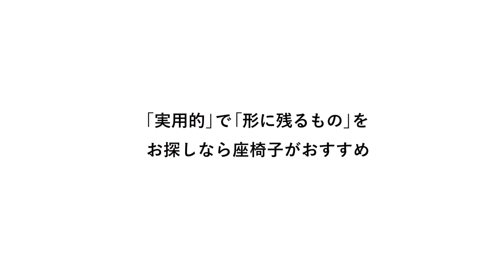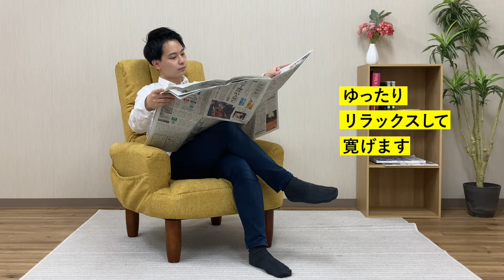父の日のプレゼントにおすすめの座椅子特集！贈り物には普段使えて形に残る座椅子がおすすめ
父の日のプレゼントはもう決まりましたか？
プレゼントには普段毎日使えて形に残る座椅子がおすすめ
数ある商品の中から父の日におすすめの商品を紹介

シアター座椅子　Chiars！

その他の商品はこちら↓
‹座椅子生活TOPページ›その他座椅子など多数出品

‹提供›明光ホームテック株式会社